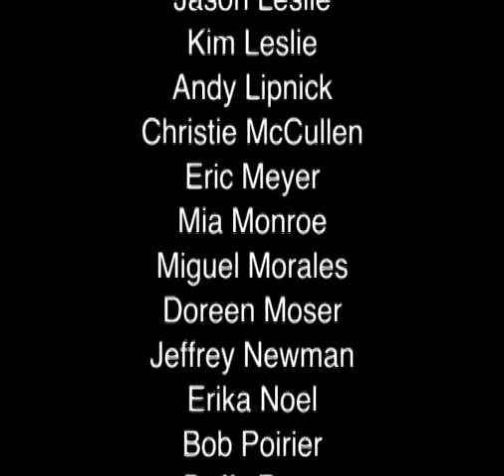Heavens in The Headlands Pt 3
A movie by David Palutsyn - Pt 3 of 3. In Heavens in the Headlands David journeys through the CA "headlands" above Marin to take a look at the habitat of the headlands wildlife and species , with assistance from many on site expert staff.